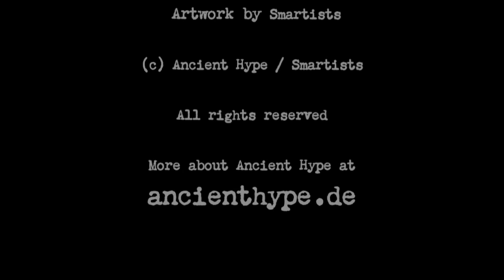Ancient Hype: "Abandoned Suite"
Listen to one track of the digital album "Last Draft" by Ancient Hype.